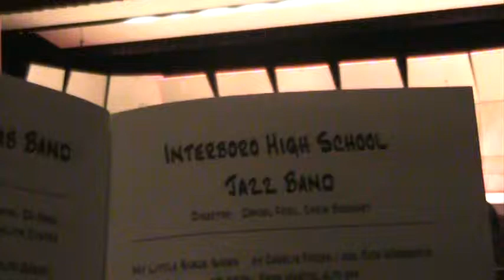Jazz Fest 09 - Interboro - 3/27/09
Garnet Valley Jazz Fest 2009 - 3/27/09 - Splanky